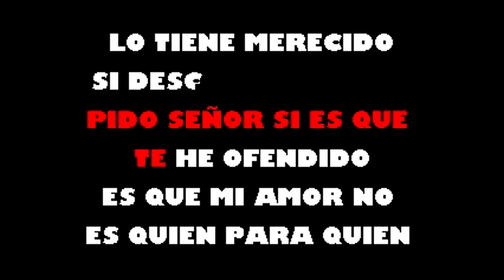Imploracion Sonora Ponceña Karaoke